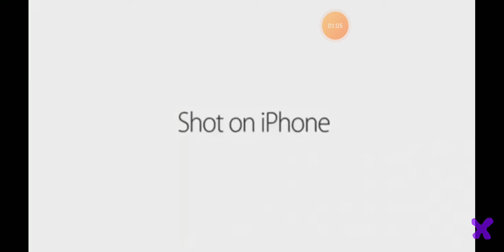shot on iphone meme compilation 😂